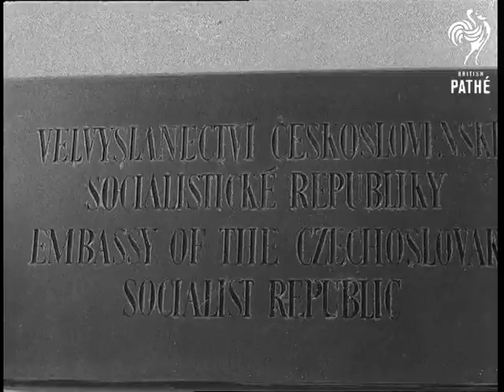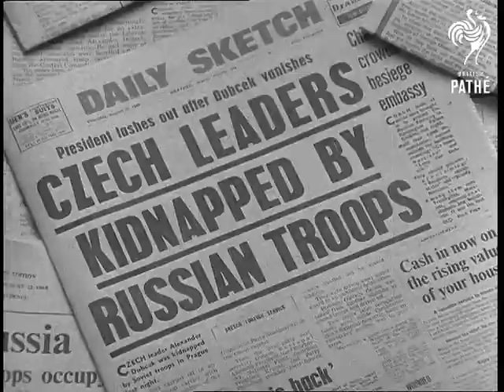Czechoslovakia Aka Czech Crisis (1968)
The Czech hold a conference with the Russian regarding their independence in 1968.

No title - Czech crisis.

L/S convoy of Russian army vehicles, pan across them. M/S truck, M/S tanks. C/U Russian soldiers sat on tank, pan across row of tanks.  M/S train pulling into station.  M/S Czech leaders waiting at railway station, they wave. M/S Alexei Kosygin shaking hands with Alexander Dubcek.  Various shots as the Russians and Czechs walk along to conference. M/S as they enter conference building. Interior M/S of the meeting.  M/S pan across Nikolay Podgorny, Leonid Brezhnev, Kosygin and M. Suslov. Pan across Czech delegation: Dubcek, President Ludwig Svoboda and Josef Smrkovsky. C/U Dubcek. M/S Kosygin and Suslov. Exterior M/S doors of conference building. M/S windows of conference building. M/S as Russians leave building. M/S as Czechs leave building, Dubcek waves. C/U as Smrkovsky reassures Czech woman. M/S President Svoboda with crowd.

L/S Bratislava. Various shots delegation walking towards war memorial. C/U cameraman running with camera. Various shots press surrounding delegation as they walk towards  memorial. M/S as Kosygin and Suslov walk towards camera amongst crowd. M/S Guard at memorial to Unknown Russian Soldier. M/S Russians and Czechs standing round memorial. Aerial shot showing massed crowd at night in Prague, they applaud.  M/S as President Svoboda, Dubcek and others walk down steps from plane. Various shots people crowding round Czech party at airport.  Interior shots as party come through doors of airport building with press all around them. L/S Czech party on balcony. M/S as Kosygin kisses Dubcek and other Russian shakes hands with him. Brezhnev embraces and kisses Dubcek, holding bouquet of flowers.

C/U newspaper headline, 'Soviets Invade Then Firing in Prague', pan to people walking along roadway. M/S sign 'Downing Street'. Various shots crowds gathered in Downing Street.  M/S Czech Embassy. C/U Czech Embassy plaque. Interior shots of the Czech Embassy with people standing around and talking.  M/S Russian Embassy. M/S police coaches in road. M/S press people outside Russian Embassy. M/S gates of Kensington Palace Gardens, pan to people. M/S Earl's Court where the USSR Exhibition is taking place, with massed crowds in foreground demonstrating. Various shots people demonstrating. Various shots crowds carrying banners.  C/U demonstrator writing 'Russian Imperialists' on board.  M/S pan demonstrators holding up boards with Russian and Czech slogans on them. M/S demonstrators holding up large banner, pan to Earl's Court.  C/U newspaper headlines 'Russian Troops Seize Dubcek'. L/S Downing Street.  M/S Michael Stewart, Foreign Secretary, arriving. M/S Denis Healey, Minister of Defence, arriving. M/S another Minister. C/U Richard Crossman arriving.  M/S as another Minister goes in. M/S Anthony Wedgwood Benn entering.  M/S James Callaghan going in. L/S Houses of Parliament from across river Thames.  M/S Capitol building. Various shots of the United Nations building.
 FILM ID:2069.37